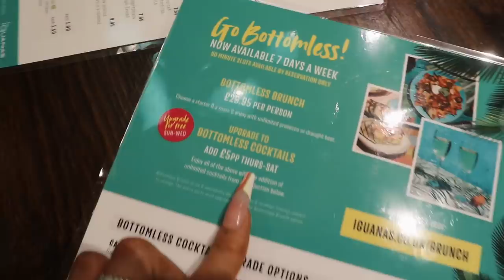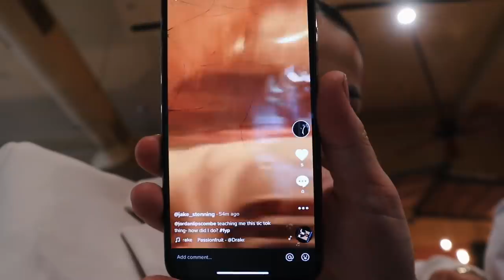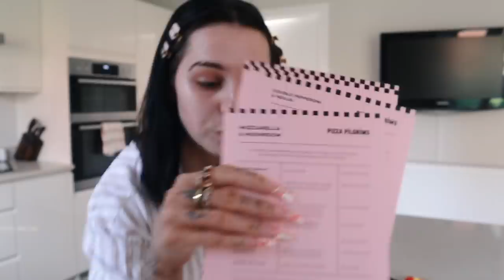COME OUT WITH US | BANK HOLIDAY WEEKEND VLOG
c/o M&C Saatchi Social
36 Golden Square
London
W1F 9EE